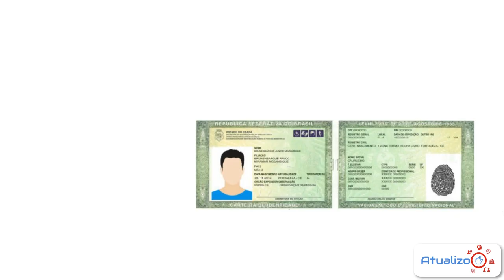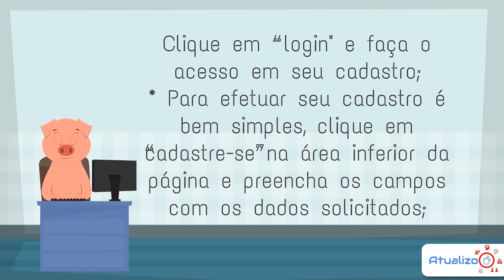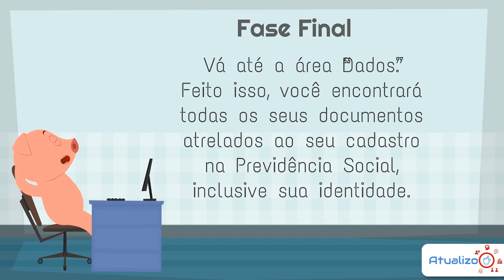Como CONSULTAR RG online?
Aprenda como fazer a consulta do seu RG pela internet, utilizando o site do MEU INSS. Se você perdeu, ou não se lembra do seu número do RG, não fique preocupado, que nesse vídeo vamos te mostrar um passo a passo para conseguir efetuar a consulta.

💻NOSSO SITE: /consulta-rg

Direto ao Ponto:
00:00 - Início
00:30 - Onde posso consultar meu RG?
01:00 - Como CONSULTAR RG online?
02:20 - Encerramento

💻NOSSO SITE: /consulta-rg